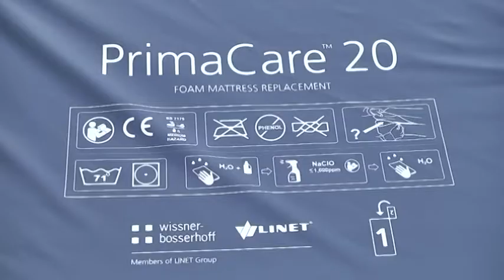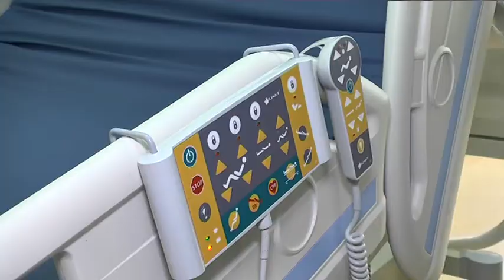Мультифункціональне ліжко для відділення дитячої кардіохірургії придбали благодійників Дніпра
Нове обладнання для малих пацієнтів. Благодійний фонд Кіддо придбав мультифункціональне ліжко у дитячу реанімацію Дніпропетровського обласного центру кардіології і кардіохірургії. За допомогою пультів можна регулювати висоту ліжка, піднімати його верхню частину, як у кріслі. У комплекті також сучасна двостороння тумбочка і протипролежневий матрац. Все це забезпечує якісний рівень догляду за пацієнтом. Благодійники збирали кошти протягом місяця у рамках всесвітньої ініціативи “Щедрий вівторок”. Загальна сума — близько ста п'ятдесяти тисяч гривень. Збирати допомагали різні організації та заклади, у тому числі і команда 9 каналу.